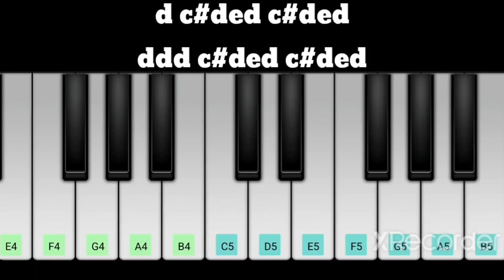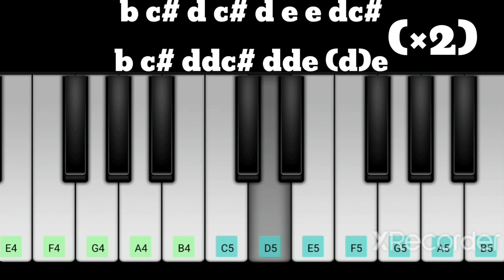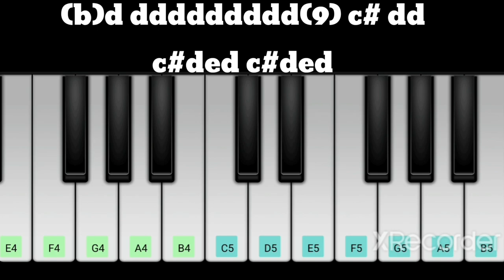LEO Naa Ready Piano Notes | Thalapathy Vijay| Lokesh Kanagaraj | Anirudh Ravichander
vocals of ThalapathyVijay Leo first single NaaReady composed by Rockstar Anirudh

na ready

na ready song reaction

na ready leo
na ready tha varava
na ready tha varava song

na ready song whatsapp status

na ready promo
Leo LCU
LCU
lcu
Lcu
na ready song theatre response

na ready ringtone

na ready song lyrics
leo

leo song

leo na ready promo

leo promo

leo trailer

leo na ready song

leo update

leo song in tamil

leo movie

naa ready piano

naa ready piano notes

naa ready piano tutorial

na ready piano

na ready piano tutorial

naan ready piano notes

naan ready piano

naa ready song piano cover

na ready perfect piano

leo na ready song piano

leo naa ready piano

naa ready piano cover
Lokesh kanagaraj about leo